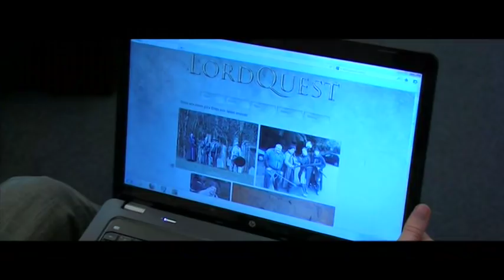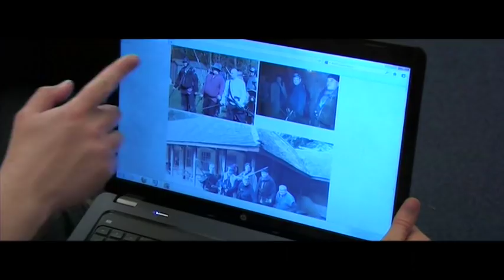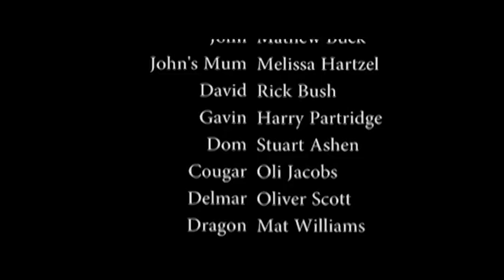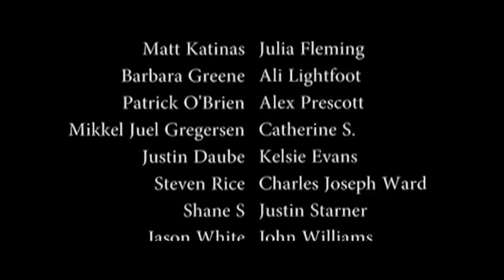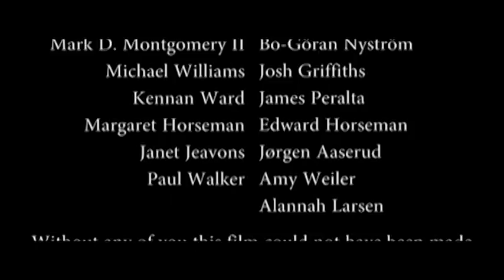NerdQuest | Full Movie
In 2012 a bunch of people went into the woods and didn't come out until a movie was made. THIS is that movie.

Mike Jeavons
Unit F5A
Akeman Business Park
Tring
Herts
HP23 6AF